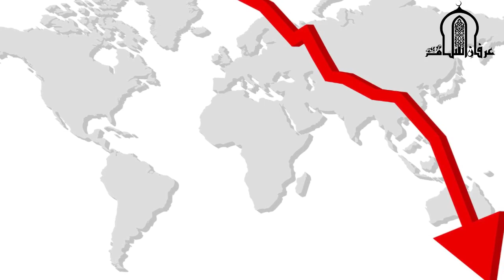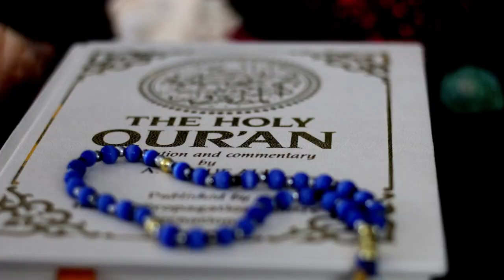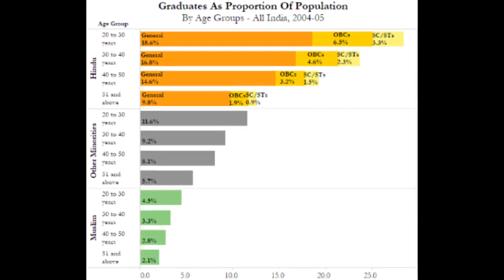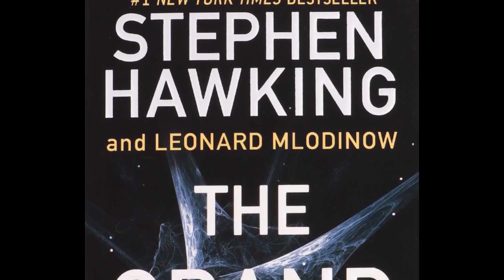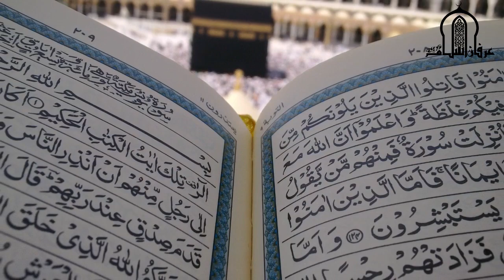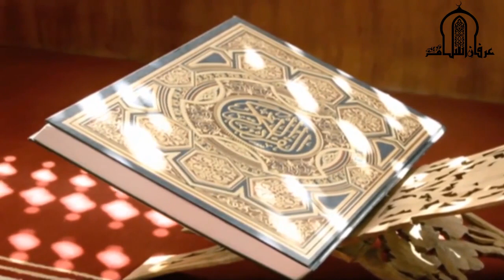Sprit of Islam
Sprit of Islam : By Allama Qamaruzzaman Azmi (president of World Islamic Mission, London.) Allama has beautifully explained the true definition of education.